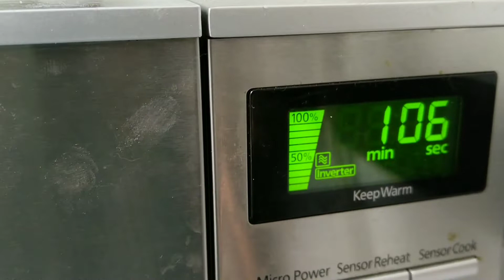Lazy cake/no bake chocolate marshmallow lazy cake/البسكويت شوكولاته ليزى كيك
Recipe in Arabic ⬇️
بسكويت 250 جم
شوكولاته الحليب 150 جم
 شوكولاتة داكنة 150 جم
 زبدة 100 جم
شراب ذهبي 150 جم
 الجوز 1 كوب
 مارشميلو 1 كوب
 فستق 1/2 كوب
 وصفة الجناش
شوكولاته 250 جم
 كريم 250 مل
شراب ذهبى1 ملعقه شاي